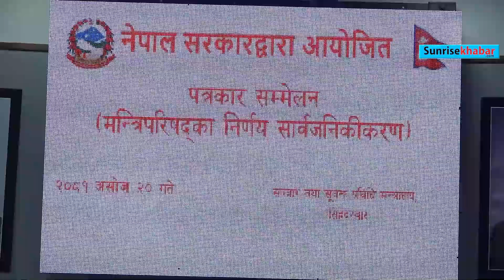मन्त्रीपरिषद बैठकका निर्णयहरु / sunrisekhabar / news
मन्त्रीपरिषद बैठकका निर्णयहरु